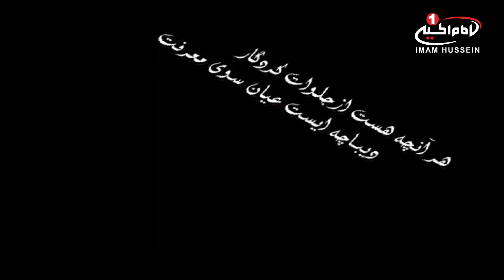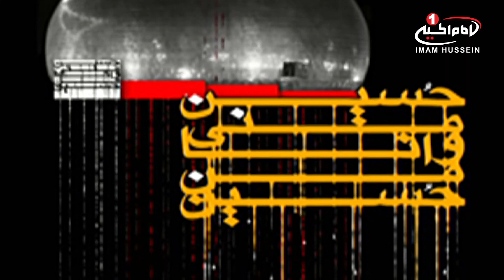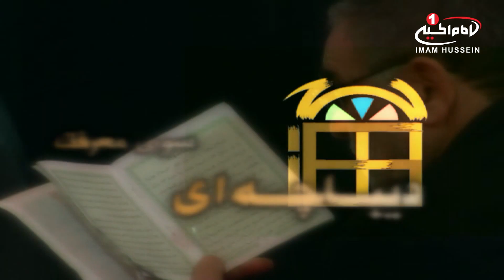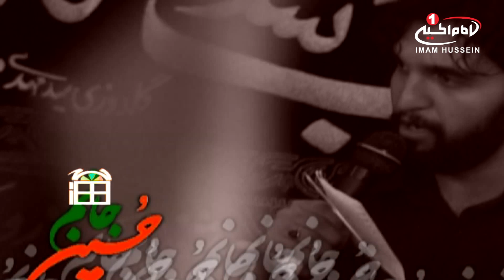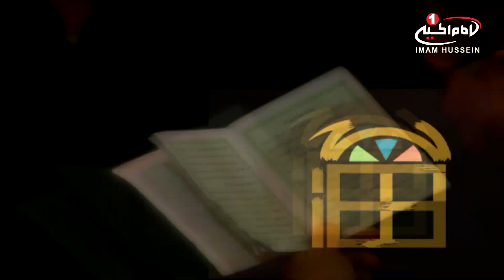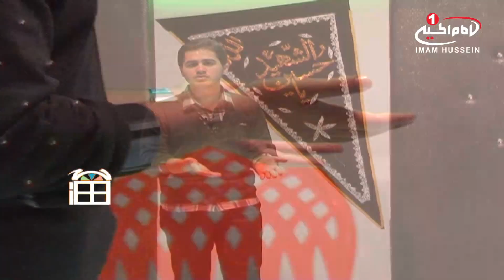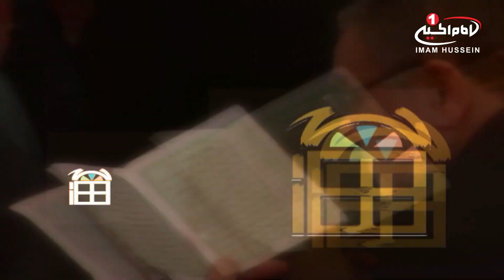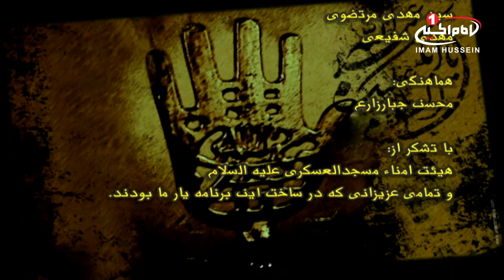ديباچه (3): محبت، محمد صادق رفوگران، اصفهان، 1435 ق